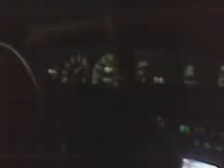91 Supra WOT shifting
My buddys 91 toyota supra 7mgte with a greddy td06-20g turbo, WOT shifting and lot-o-wheelspin :-) (car now has a rebuilt motor with a t67, soon to be 72+trim turbo ;-))